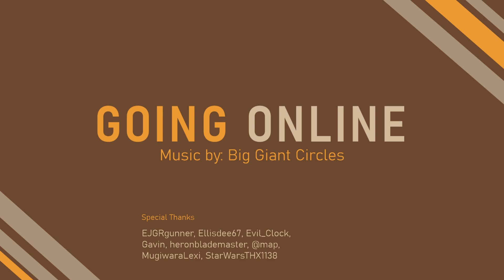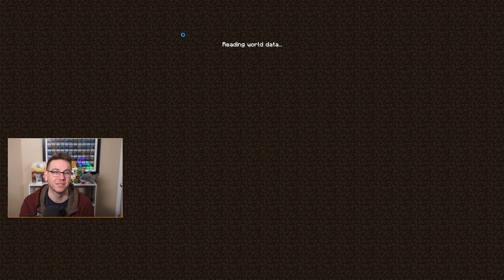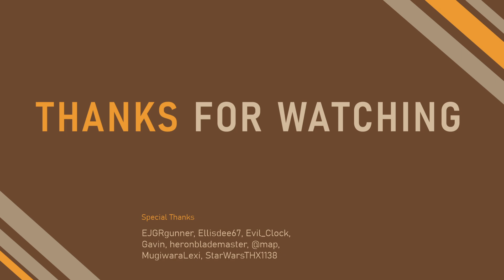Loot Time - Ep 5 Vault Hunters SP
Vault Hunters Modpack - Beta

Today we get organized and run vaults to unlock progress and collect more loot. Then we expand on our base build.

Broadcast: May 7, 2022

0:00 Stream Start
5:52 Booth
7:46 Game Start
14:21 FIRST VAULT
20:28 Rude
20:40 First Vault
21:55 POG
22:16 First Vault
26:08 Are You Okay?
26:17 First Vault
33:38 Hubris
35:18 First Vault
38:03 Something Nice For Chat
38:16 The Loot
41:42 The Plan
42:03 The Loot
50:51 Skill Points
52:38 SECOND VAULT
57:20 I'm Out!
57:31 Second Vault
1:12:43 The Loot
1:20:08 Excavating
1:28:12 Base Building
1:41:24 Tree Chop Chop
1:49:36 Base Building
2:17:42 Game Resumes
2:33:38 Manta Ray
2:33:58 Base Building
2:45:39 The Plan
2:46:36 Base Building
3:12:01 Wrap Up